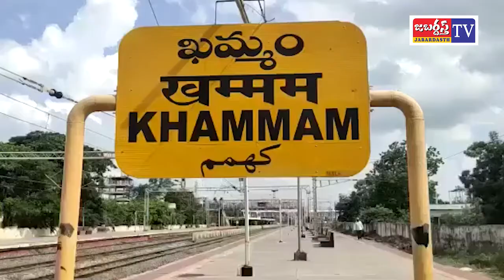KHAMMAM TV// కొత్తగూడెం మార్గంలోని శివ సాయి మందిరం లో ప్రత్యేక పూజలు